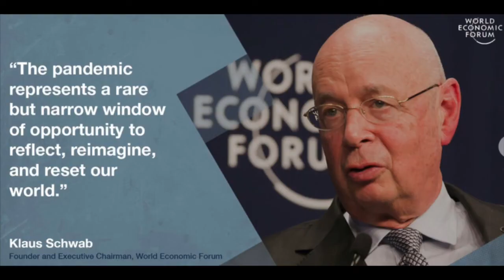It is as I say: Humiliation of the Global Cabal part 2 | Wealth/Power Transfer to Ekklesia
It is as I say: Humiliation of the Global Cabal part 2 | Wealth/Power Transfer to Ekklesia | QUANTUM PHYSICS & SPIRITUALITY UDEMY COURSE on how to manifest your dreams

CHECK OUT my first spiritual EBOOK on AMAZON FREE if you have KINDLE UNLIMITED

Update: Will have consistent inspirational free blog posts & exciting articles. One on One Consultation is AVAILABLE NOW for dream, vision, NDE experience, OBD experience, life guidance from a spiritual perspective, etc. Including Prayers for those with Physical Ailments, Economic Struggles, Mental Disorders, etc.